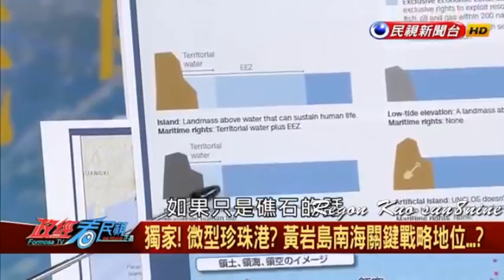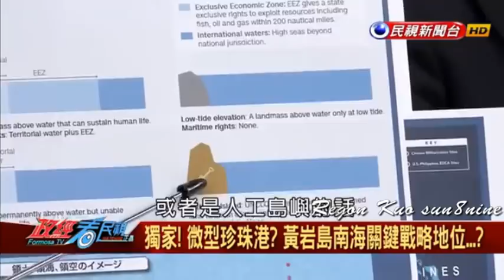不理會中國抗議 美國飛彈驅逐艦駛進黃岩島